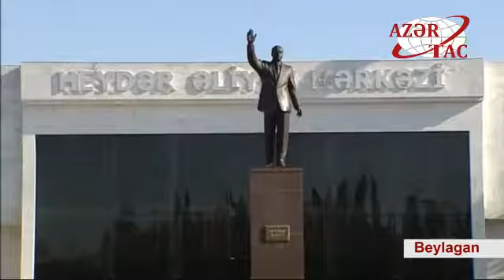President Ilham Aliyev arrived in Beylagan distric